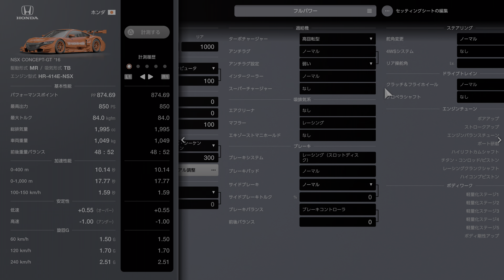GRAN TURISMO 7 2023 11 14 MENU BOOK No48 Part3 NÜRBURGRING NSX CONCEPT GT '16 1ST 雨で豪快なミスがあったが勝利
0:00 PREPARATION
0:36 RACE
22:01 REPLAY
42:56 MENU BOOK ACHIEVEMENT
43:04 ENDING

雨が降り始めるまで燃料を節約してピットインを7周目まで遅らせてレーシングタイヤ・ミディアムからインターミディエイトタイヤに交換したところは良かったが、結局9周目にスピンしながら大きくコースアウトする派手なミスを犯してしまった。それでもレース自体は勝利した。